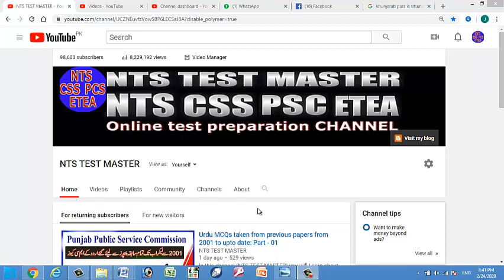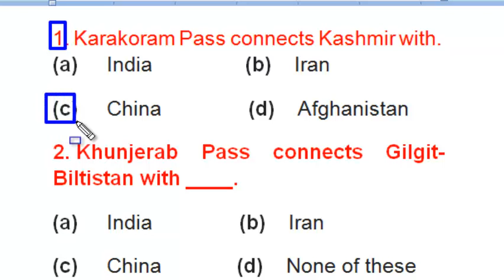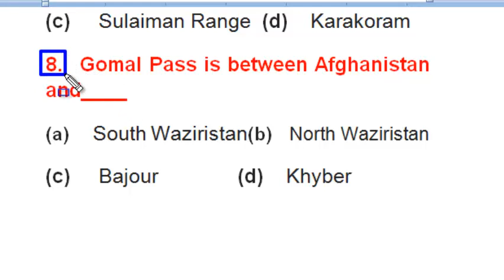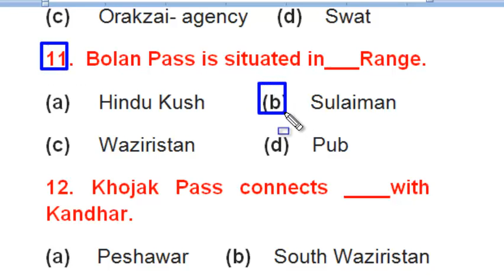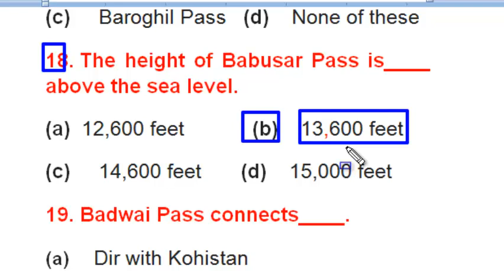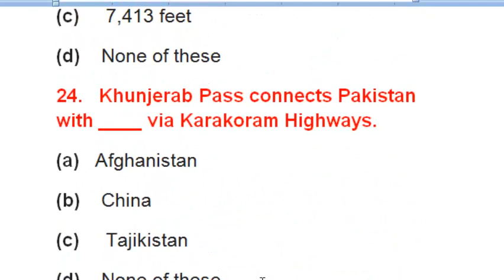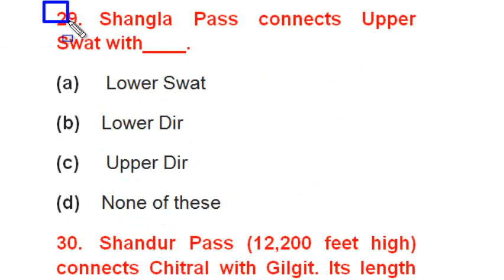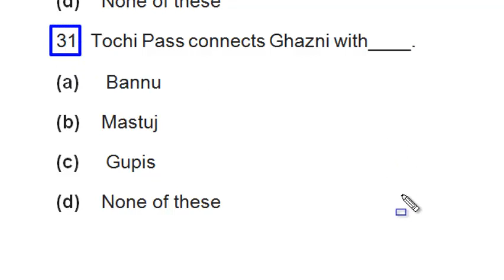Famous Passes of Pakistan : Different passes of Pakistan : Passes of Pakistan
1. Karakoram Pass connects Kashmir with.
2. Khunjerab Pass connects Gilgit-Biltistan with ____.
3. Khunjerab Pass is situated in __Range.
4.  Dorah Pass connects Chitral and __.
5.   Dorah Pass is situated in____Range.
6.  Khyber Pass connects___with Kabul.
7.   Khyber Pass is situated in __Range.
8.   Gomal Pass is between Afghanistan and____
9. Gomal Pass is situated in _______Mountains.
10. Bolan Pass connects ____with Sibi Plains.
11.  Bolan Pass is situated in___Range.
12.   Khojak Pass connects ____with Kandhar.
13. Lawari Pass is between Dir and ___.
14.           Lawari Pass is situated in __.
15.  Babusar Pass is between Gilgit-Baltistan and ____.
16. Babusar Pass is situated in __Range.
17.  Name the mountain pass, which connects Abbottabad with Gilgit.
18. The height of Babusar Pass is____ above the sea level.
19. Badwai Pass connects____.
20.  Baroghil Pass connects Chitral with Wakhan. Its height, above sea level, is___.
(a)     11,500 feet
(b)    12,500 feet

21. Bolan Pass has a height of 5873 feet. It connects Chaman with ___.
(a)     Afghanistan
(b)    Tajikistan
22. Dorab Pass connects Chitral with Nooristan. Its height, above sea level, is ____.
(a)     14,000 feet
(b)    14,942 feet
23.   Khojak Pass connects Qilla Abdullah with Chaman. Its height above the sea level is ____.
(a)     7,513 feet
(b)    7,612 feet
24.   Khunjerab Pass connects Pakistan with ____ via Karakoram Highways.
(a)   Afghanistan
(b)    China

25. The height of Khunjerab Pass, above the sea level, is ____.
(a)     15,000 feet
(b)    15,529 feet

26. Khyber Pass (height 6,916 feet) connects Peshawar with Kabul. Its length is ____.
(a)     45 kms
(b)    46 kms
(d)    57 kms
27.  The height of Kilik Pass above the sea level is 15,837ft. It connects Gilgit with____.
(a)     China
(b)    Afghanistan
(d)    None of these
28.  Mintaka Pass (15,450 feet) connects Gilgit with____.
(a)     Kashgar (China)
(b)    Yarkand (China)

29.   Shangla Pass connects Upper Swat with____.
(a)     Lower Swat
(b)    Lower Dir
30.   Shandur Pass (12,200 feet high) connects Chitral with Gilgit. Its length is____.
(a)     1,150 feet
(b)    1,250 feet
31.  Tochi Pass connects Ghazni with____.
(a)     Bannu
(b)    Mastuj

The Babusar pass:
It connects Abbotabad and Gilgit and also command the whole valley of Kaghan

Bolan Pass:
It connects Sindh plain with Quetta and onward through Chaman with Afghanistan

Dargai Pass:
It connects mardan with malakand.

Dorah pass:
It connects Chitral with Nooristan (Afghanistan)

Gomal Pass:
It connects Dera Ismail khan with Ghazni (Afghanistan)

Korakoram Pass:
An anscient trading route between China and Kashmir.

Khojak Pass:
It connects Qilla Abdullah with Chaman

Khunjrab Pass:
It connects Pakistan with china through Korakoram highway

Khyber Pass:
It connects Peshawar in Pakistan with Kabul in Afghanistan. and is 56 km long.

Lawari Pass:
It connects Dir with Chitral.

Malakand Pass:
It connects Peshawar with chitral.

Muztagh Pass:
It connects Biltistan (Pakistan) and Yarkand (China)

Shangla Pass:
It connects upper Sawat with lower Sawat.

Shndur Pass:
It connects Chitral with Gilgit. It is 1250 km long pass.

Tochi:
It connects Ghazni in Afghanistan with Bannu in Pakistan.